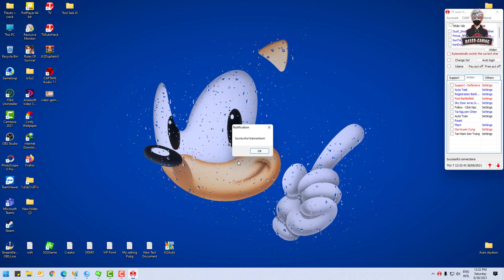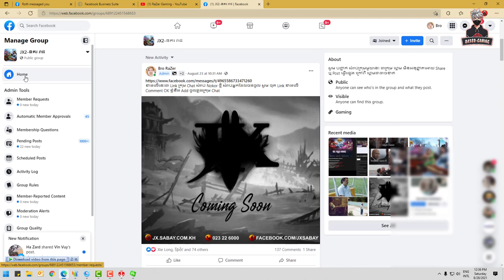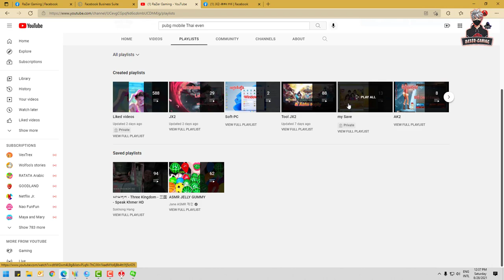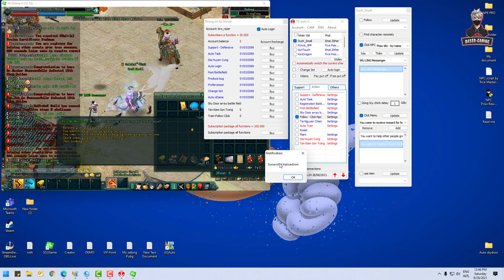JX2-របៀបដាក់ អោយ Auto ស៊ី PJ នៅក្នុង JX2